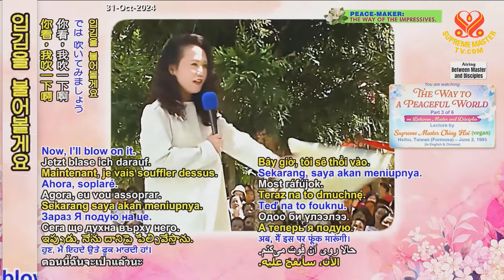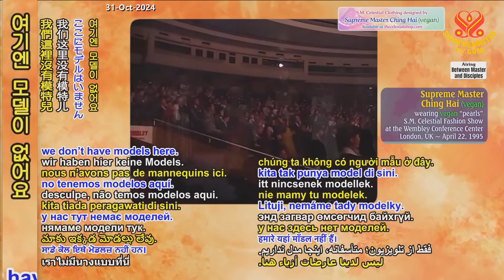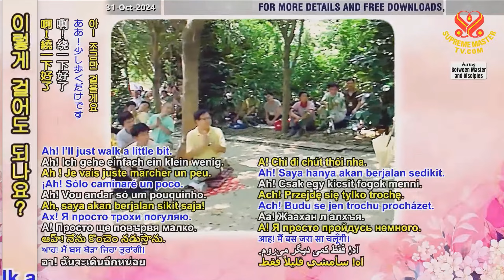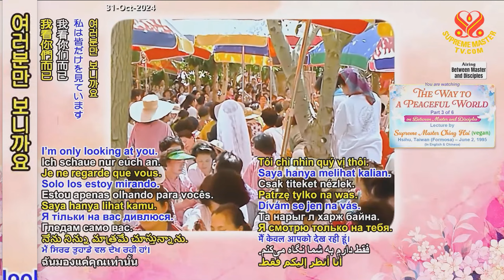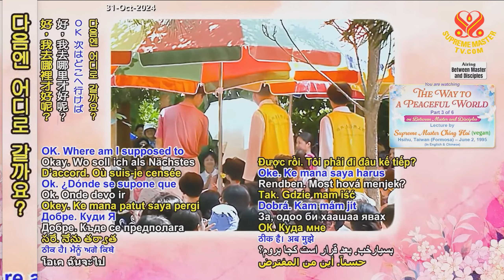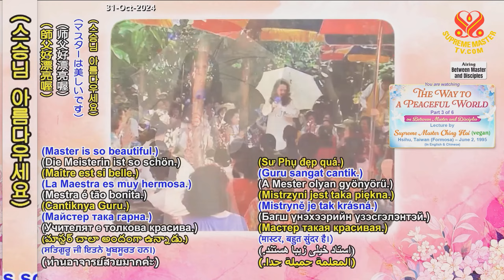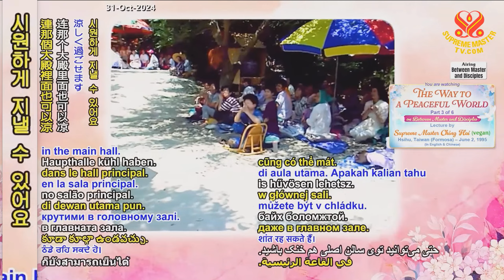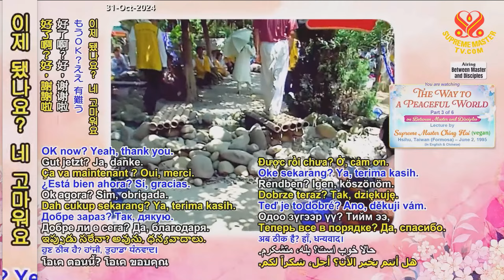3/6부-평화로운 세상을 만드는 법 [P3/6] The Way to a Peaceful World, Jun. 2, 1995, Hsihu, Taiwan (Formosa)